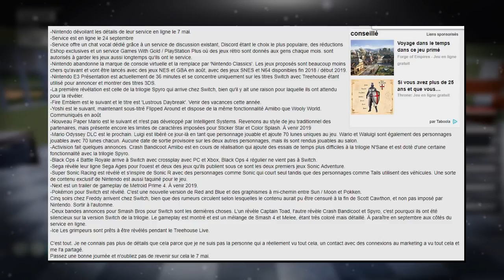LES REMAKE DE ROUGE ET BLEU CONFIRMÉS SUR NINTENDO SWITCH ?!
Nouvelle vidéo dans laquelle on parle d'une rumeur disant que le prochain jeux pokemon seras des remake de rouge et bleu :D .